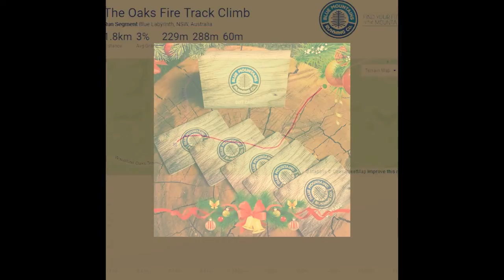BMRC Our First Year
Here is a look at our store and our community the first year of Blue Mountains Running Co.